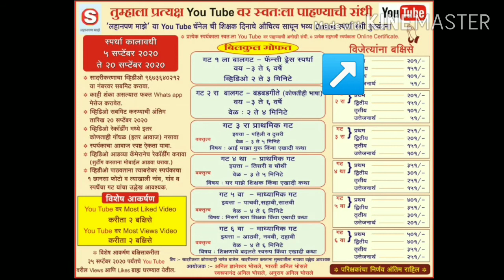लहानपण माझे ll maze lahanpan ll सत्संग सोहळा ll भक्तीप्रधा गणेश पंडित ll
आणि त्यातूनच 5 सितम्बर शिक्षक दिनाचे औचित्य साधून त्यांना स्पर्धेरूपी गुरु वंदना देण्यासाठी कार्यक्रमाचे आयोजन करण्यात आले.
    कार्यक्रमात जास्तीत जास्त विद्यार्थ्यांनी सहभाग घ्यावा ही विनंती.